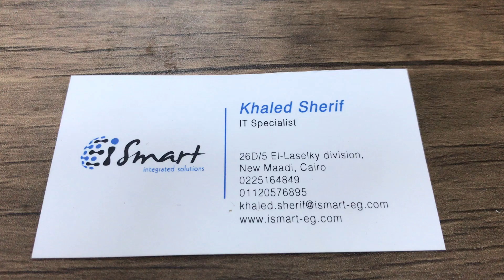RJ Tooless Plug from iSmart Integrated Solutions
26D/5 El Laselky division, new Maadi, Cairo Cairo, Egypt